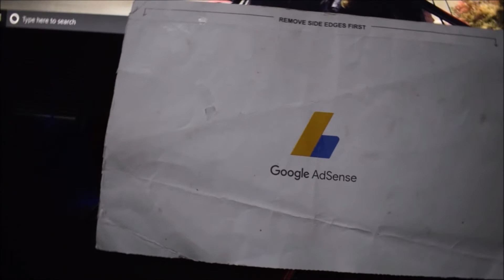Finally YouTube 🎉 Send Me Google AdSense Pin.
Music.